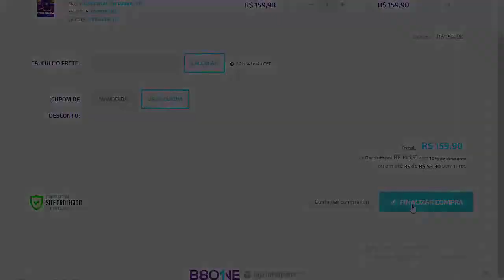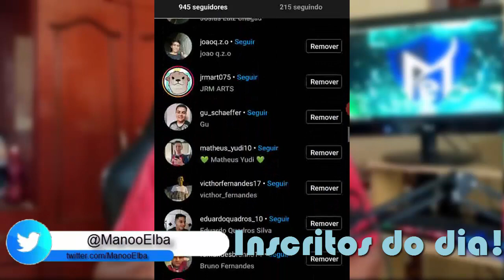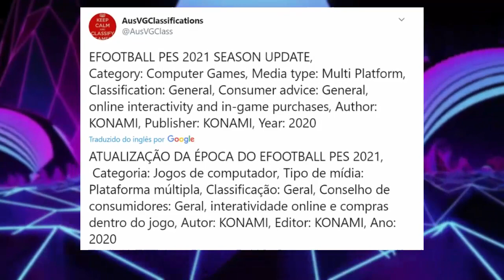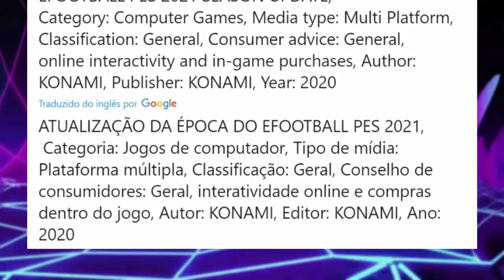🚨VAZOU! PES 2021 SERÁ UMA DLC PARA O PES 2020! - VEJA TODOS OS DETALHES!